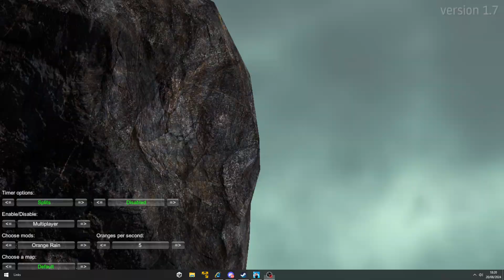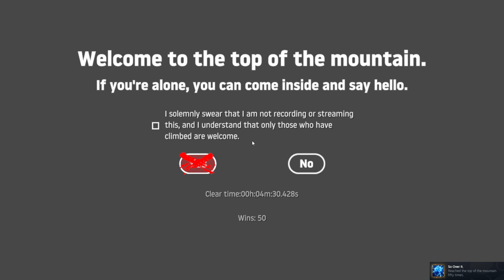The most annoying game completion (getting over it)